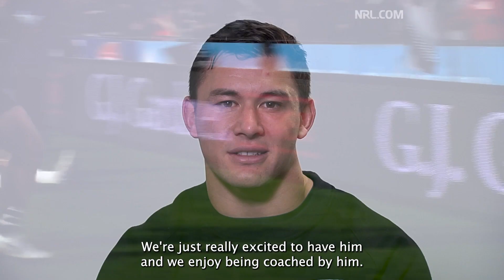New Zealand and Sydney Roosters Joey Manu speaks about World Cup hopes | RLWC2021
Joseph Manu speaks to Pat Molihan and James Graham ahead of RLWC2021